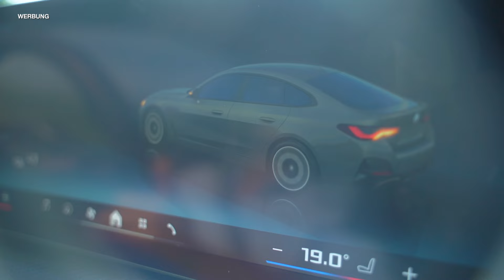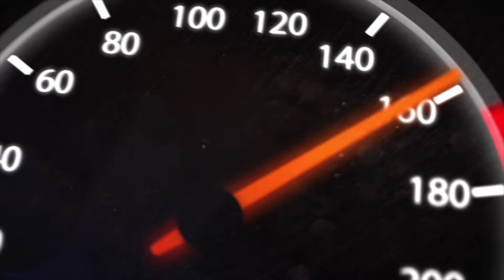VOGEL AUTOHÄUSER - BMW i4 M50 im Detail: Leistung und Technologie – Das ultimative Fahrerlebnis!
Bereit für das Adrenalin deines Lebens? Der BMW i4 M50 ist nicht nur ein Auto, er ist ein Statement auf der Straße! In diesem Video erkläre ich dir alles rund um den BMW i4 M50 - von der atemberaubenden Beschleunigung bis zur innovativen Technologie. Folge uns und verpasse keine Updates zu den neuesten BMW- und MINI-Modellen!

00:00 – Intro und Begrüßung
00:40 – Daten
01:22 – Fahrspaß und Emotionen
02:25 – Reichweite und Effizienz
02:55 – Innovatives iDrive 8.5 System
03:43 – Sicherheits- und Fahrassistenzsysteme
05:14 – Ladesystem und Batterie
05:56 – Outro und Call to Action

*Dauerwerbesendung
BMW i4 M50 xDrive:
Energieverbrauch kombiniert: 21,9 kWh/100 km (WLTP); CO2-Emissionen kombiniert: 0 g/km (WLTP); CO2-Klasse(n): A

Impressum:

Emil Frey Vogel Automobile GmbH

Cannstatter Straße 46
70190 Stuttgart

Geschäftsführer: Peter M. Schaffer, Bernhard Linnenschmidt, Donat Pflug
Sitz der Gesellschaft: Cannstatter Str. 46, 70190 Stuttgart
Handelsregister: HRB 790993 / Amtsgericht Stuttgart
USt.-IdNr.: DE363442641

Standorte

Emil Frey Vogel Automobile Landau
Am Schänzel 6
76829 Landau

Emil Frey Vogel Automobile Germersheim
Hafenstr. 4
76726 Germersheim

Emil Frey Vogel Automobile Zwingenberg
Gießer Weg 16
64673 Zwingenberg

Hinweis gemäß § 36 Verbraucherstreitbeilegungsgesetz:

Es erfolgt keine Teilnahme an Streitbeilegungsverfahren vor einer Verbraucherschlichtungsstelle.
Verbraucherinformation gemäß Verordnung (EU) Nr. 524/2013:

Im Rahmen der Verordnung über Online-Streitbeilegung in Verbraucherangelegenheiten steht Ihnen unter ec.europa.eu/consumers/odr/ eine Online-Streitbeilegungsplattform der EU-Kommission zur Verfügung.